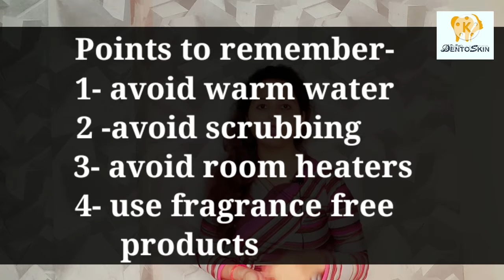Dry skin-cause,care n it's management/रुखी त्वचा के कारण और देखभाल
Dr Priti is explaining dry skin cause and it's management.
 Causes of dry skin(रुखी त्वचा)
 👉extreamly cold climate
  👉Hormonal change
  👉Genetics
 👉Swimming in chlorinated water                                        👉consumption of alcohol and smoking                                👉Medical conditions eg.hypothyroidism,CKD n    diabetes mellitus
👉psoriasis, eczema and dermatitis

 management of Dry skin-
 👉choose hydrating cleanser with glycerine coccoa butter, vitamin E, mineral oil
👉Avoid warm water
👉Avoid room heaters
👉Avoid too much scrubbing
 👉Use fragrance free products
home remedies-   👇
➡️massage with milk cream
➡️ curd
➡️glycerine with rose water
☺️always apply moisturizer on wet or damp skin it locks your  moisturizer.
1-hydrating cleanser                2- serum                                 3-moisturiser                            4-sun protection

https: